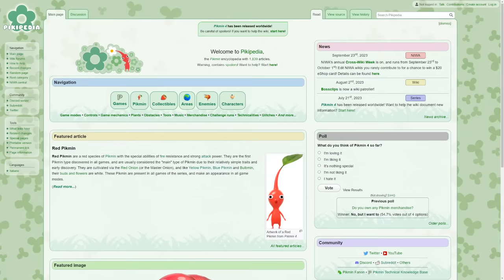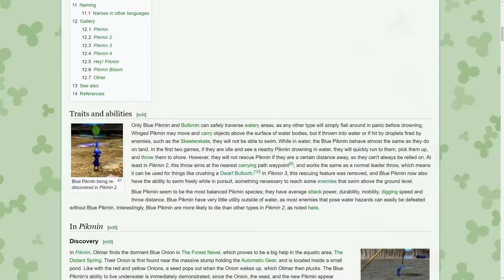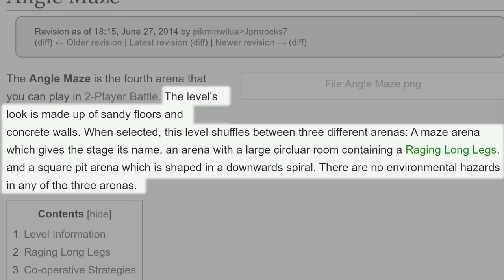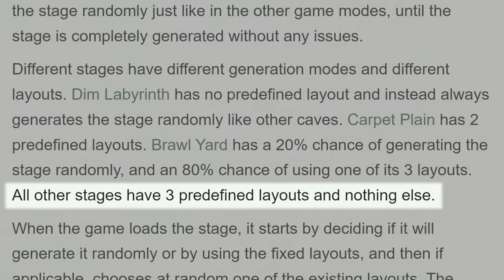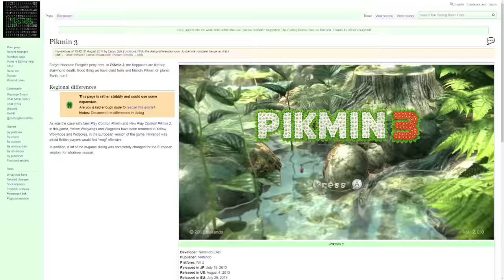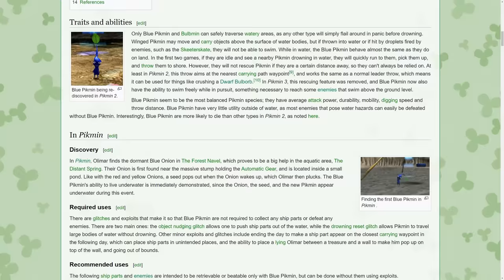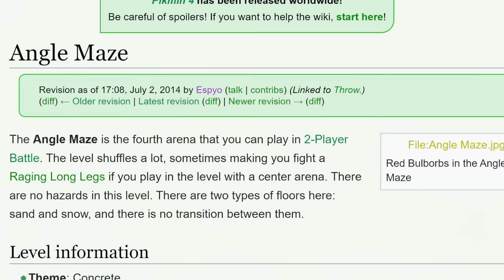Pikmin 2's Overlooked Battle Mode (An In-Depth Look)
00:00 - Pick A Man
01:03 - Overview
05:14 - Items
07:07 - Stages
11:33 - Layout Generation
13:07 - Design Flourishes
14:18 - Playing It Today
14:55 - Comedic Wiki Bias
19:05 - Editing Wikis
20:09 - I'm Glad You Came Along... PARTNER

Season: 4
Episode: 26